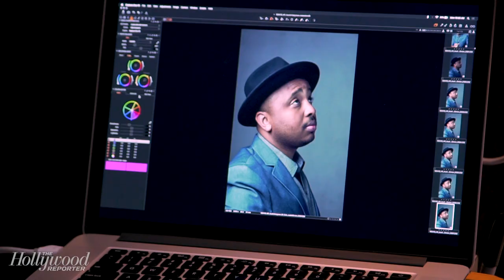Justin Simien on Polarization of Modern Culture: "We're Capable of Seeing Gray" | Close Up with THR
Justin Simien ('Dear White People') joins Close Up with The Hollywood Reporter for this season's Comedy Showrunners Roundtable. He talks about his job as a storyteller to talk about the human condition and how it's changed in recent years. "We're being really conditioned to think of things in very black and white terms," Simien said of the current political climate.